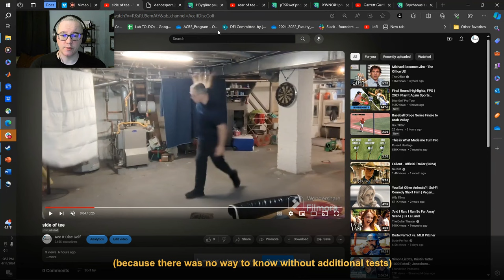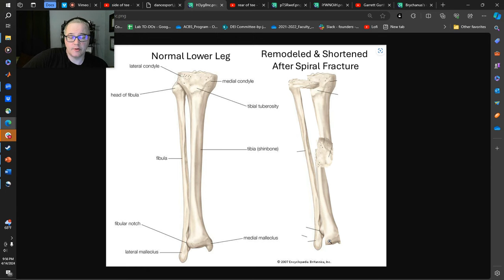It's Going to Be Ok: Finding Peace in a Sea of Endless Form Cues